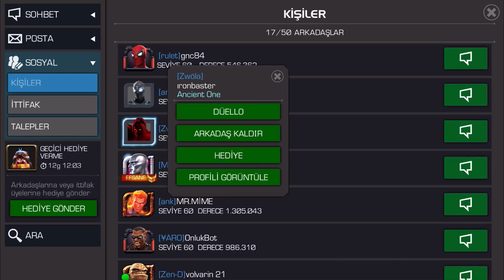YENİ YIL KRİSTALLERİNİN ÖDÜLLERİ EFSANE